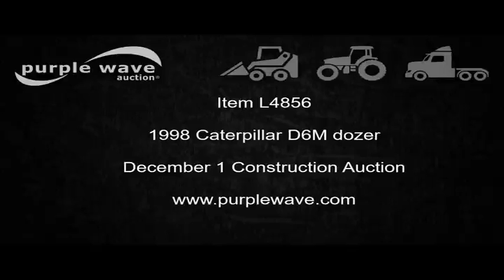1998 Caterpillar D6M dozer for sale | no-reserve Internet auction December 1, 2016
View a detailed listing of this item and place bids

1998 Caterpillar D6M dozer
11,447 hours on meter
Caterpillar 3116 six cylinder turbo diesel engine
Serial 4TF41603
Powershift transmission
3F-3R gears
Canopy
OROPS
Fingertip control steering
Front and rear work lights
119"W six-way dozer blade
Rear drawbar
24" single grouser track pads
34,240 lbs. base operating weight
Serial 3WND1101
Unit# 35.92L

Location
Sherwood Construction
5407 N. 145th E. Avenue

Item location address: This item is located at 5407 N. 145th E. Avenue, Owasso, OK

Removal timeline: Unless other removal arrangements are made with the removal contact within 48 hours from the end of the auction, fees for failing to timely remove items won may be assessed under the auction terms and conditions. All items must be removed by Thursday, December 15. Items not removed by Thursday, December 15 will be subject to penalty up to and included additional storage and administration fees and item forfeiture.

It's located in Owasso, OK, and we're selling it to the highest bidder regardless of price.